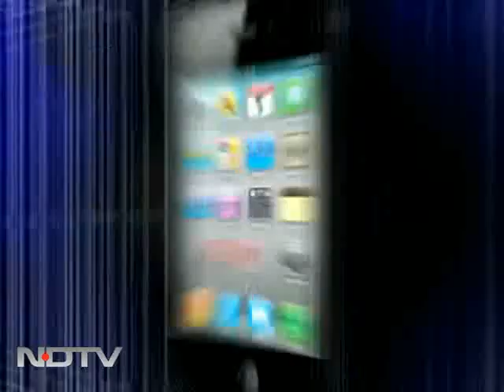India: In a state of crisis?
The Buck Stops Here: Senior BJP leader Jaswant Singh speaks to NDTV on the state of Indian democracy and what has gone wrong with India as a nation.